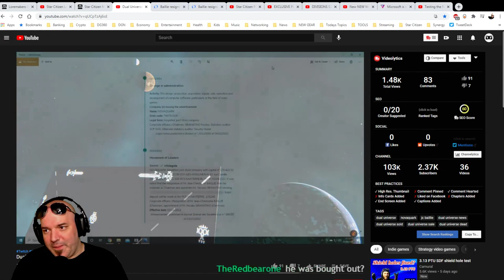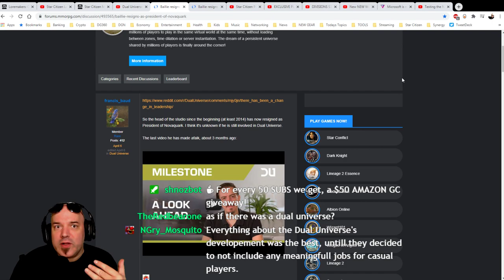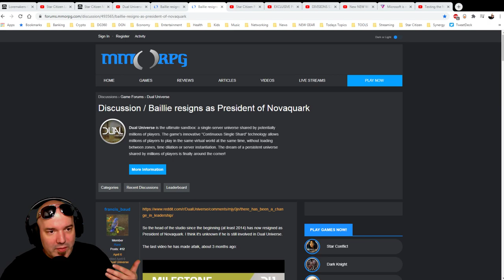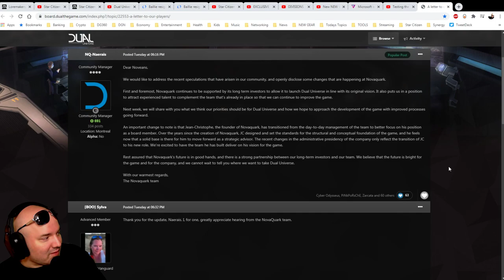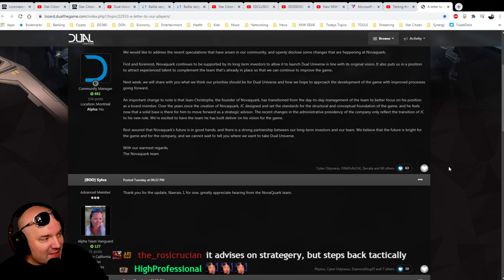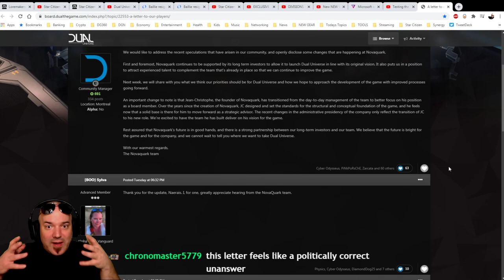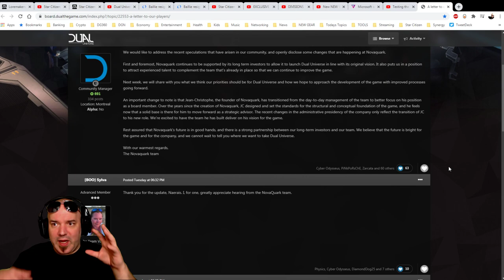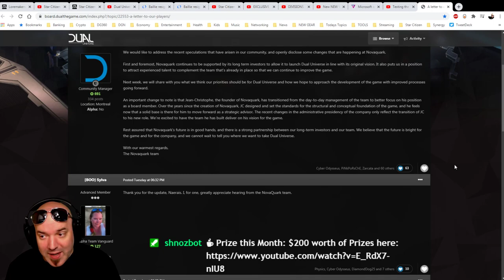Dual Universe CEO Steps Down?! ANGRY Noveans prompts OFFICIAL NovaQuark Announcement!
It's been torches and pitch forks in the Dual Universe community and just recently an official announcement was made by NovaQuark, prompted by Novean rage, that their CEO, Jean-Christophe Baillie has "stepped down". I talk about my experiences with Dual Universe, it's community, and this recent announcement.